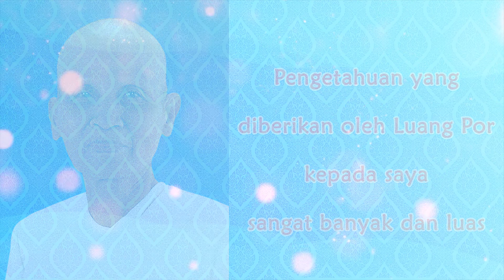Pengetahuan yang diberikan oleh Luang Por kepada saya sangat banyak dan luas | Ajaran Khun Yay Achan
**ใช้ในการสอนศีลธรรมเท่านั้น
Saya terus melakukan perbuatan baik selama beberapa dekade. Saya berlatih meditasi tingkat lanjut secara langsung dengan Luang Por Wat Paknam tanpa henti. Saya menyerap pengetahuan darinya secara langsung. Pengetahuan yang diberikan oleh Luang Por kepada saya sangat banyak dan luas. Ketika sebidang tanah seluas 200 rai [80 hektar] pertama kali disumbangkan ke Pusat Buddhajak atau Sekarang adalah Wat Phra Dhammakaya, saya berpikir, bahkan tanah seluas ini tidak cukup besar untuk menampung semua yang saya ketahui--hanya sejumput saja. Tapi saya tidak bisa menyebutkannya, karena orang tidak akan mengerti. Hanya mereka yang memiliki pengalaman meditasi yang akan berada dalam posisi untuk memahaminya.

🙏 Ajaran Khun Yay Achan Maha Ratana Upasika Chandra Khonnokyoong (Yang membangun Wat Phra Dhammakaya dan guru Luangpor Dhammajayo)
📍 MBMI JAMBI (MAJELIS AGAMA BUDDHA MAHANIKAYA INDONESIA, JAMBI)
📍 MAHA CETIYA OENANG HERMAWAN (Kec.Jelutung, Kota Jambi, Jambi - Indonesia.)

⭐️ Facebook Page, Twitter, Instagram, Youtube : Maha Cetiya Oenang Hermawan (MCOH)